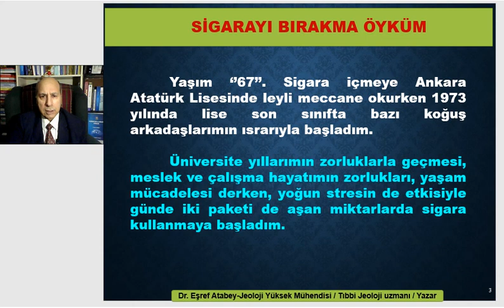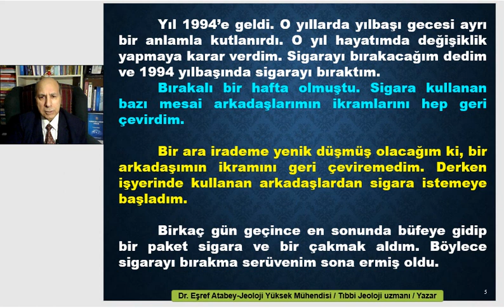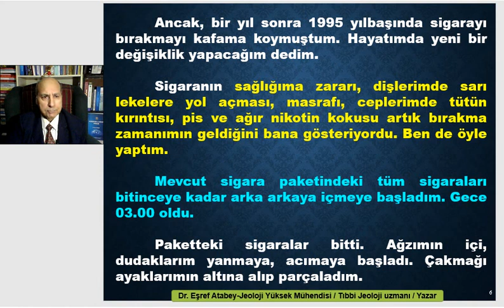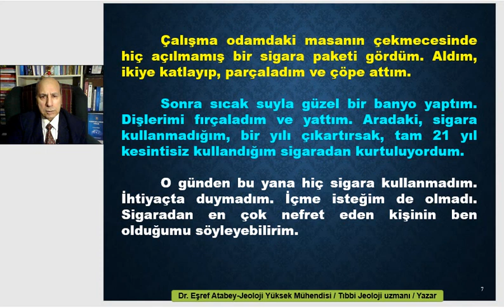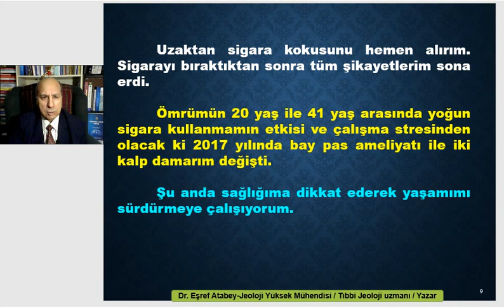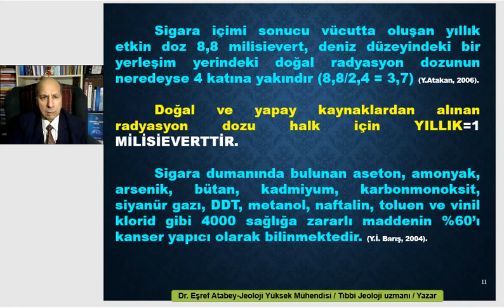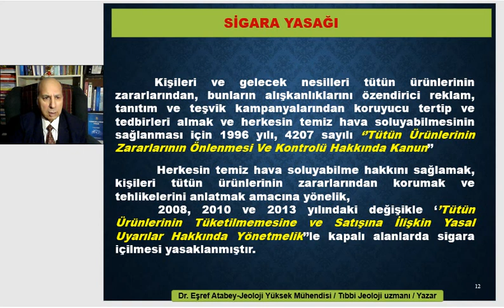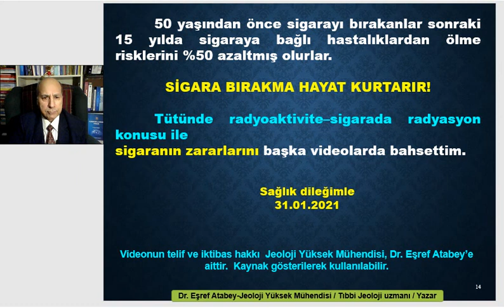Sigara nasıl bırakılır. İki sigara bırakma öyküsü. eşref atabey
9 Dak.
31 Ocak 2021